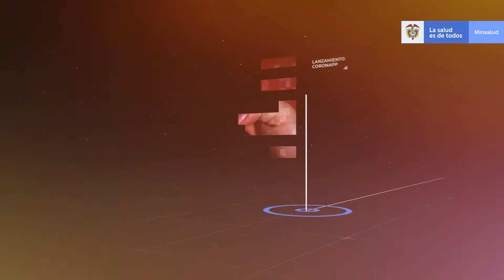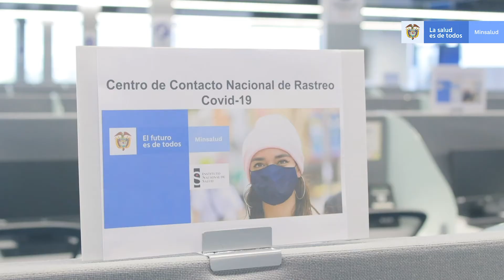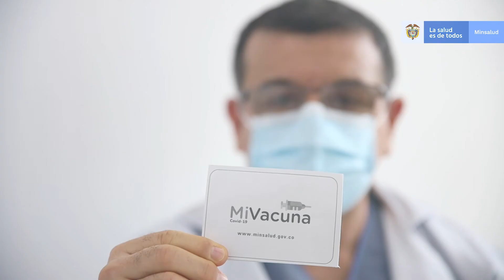Un año después del primer caso de Covid-19, el país cuenta con un sistema de salud más fortalecido